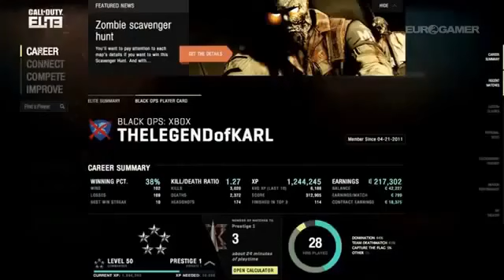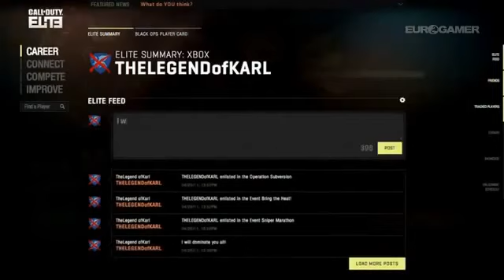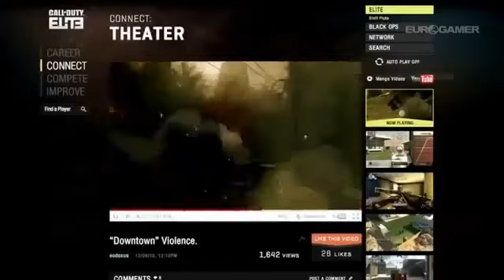Call of Duty Elite Trailer